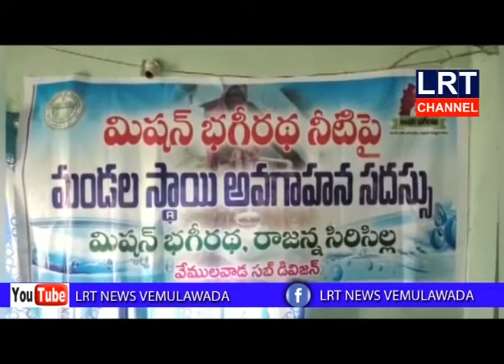రాజన్న సిరిసిల్ల జిల్లా కోనరావుపేట మండల కేద్రంలో మిషన్ భగీరథ నీటిపై అవగాహనా సదస్సు || LRT NEWS